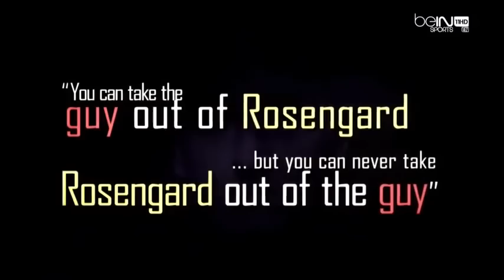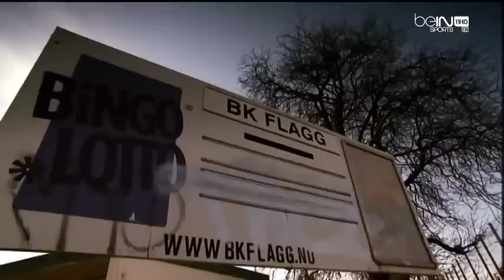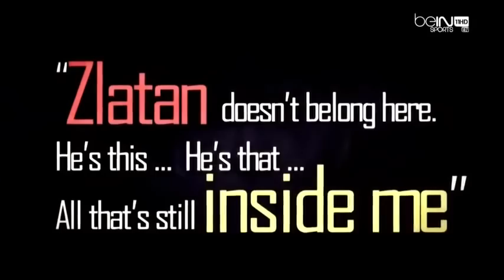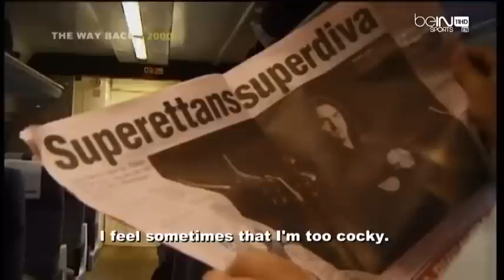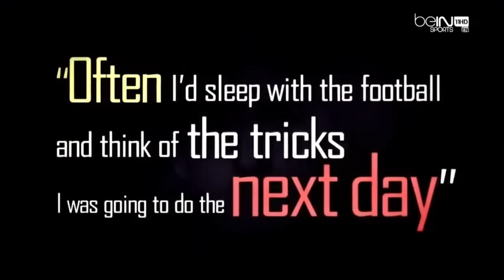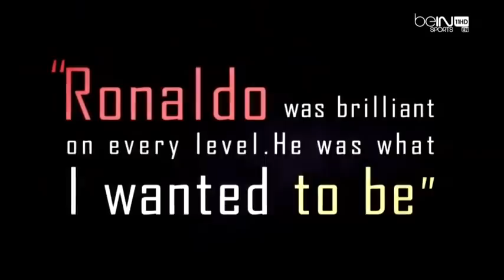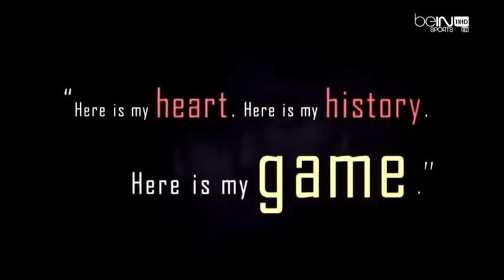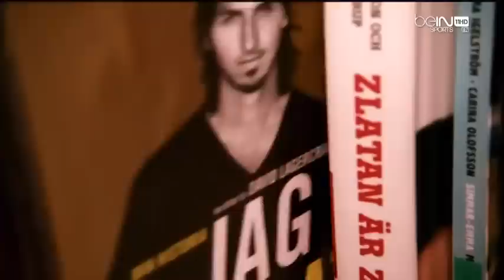Zlatan Ibrahimovic: from Rosengård with more than one goal | Documentary Official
Zlatan Ibrahimovic stars in a brand new documentary, giving unprecedented access to his life, childhood and the story behind his rise to breaking the all-time goal scoring record for Sweden.